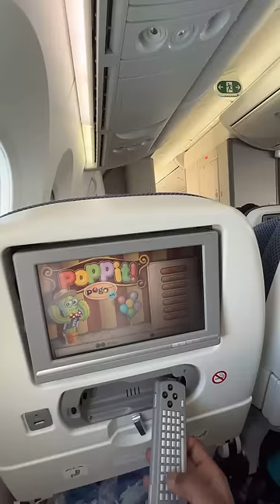😍 விமானம் 😍 (Tamil Vlogs)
USA Tamil Vlogs